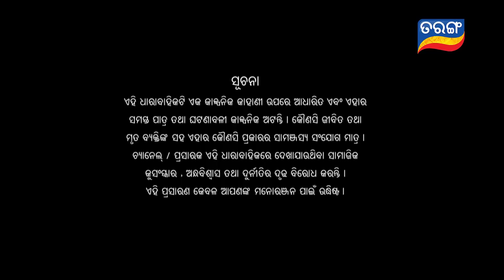Nua Bohu | Full Ep 496 | 14th Feb 2019 | Odia Serial - TarangTV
Saatvik is begging before Lord to return her Saatvik back. At that time she sees Jagga coming on his bike from distance. Jagga honks riding the bike in high speed and he suddenly pulls the brakes almost banging with radhika.